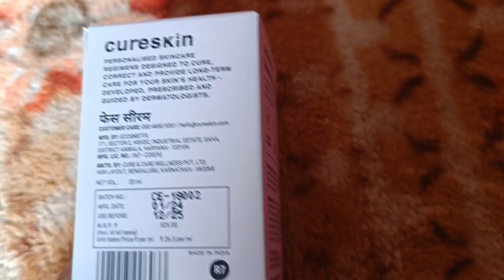ek sath bohot Jada pig ka treatment karna para